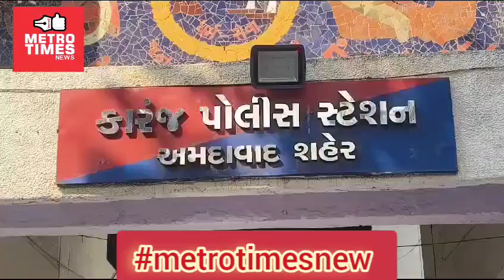metrotimesnews અમદાવાદ ખાતે નકલી કોર્ટ નકલી જજ ની તપાસ કરતી કારંજ પોલીસ